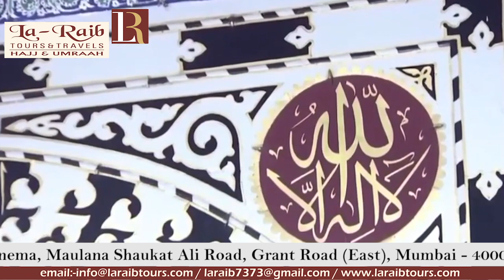26th Ramadan 1440 Madeenah Jumuah Adhaan al Awwal